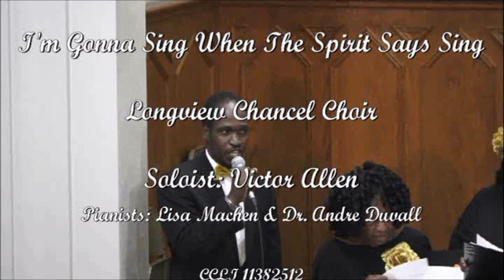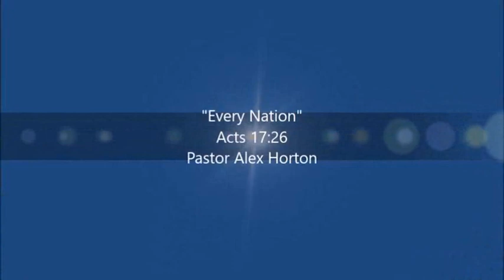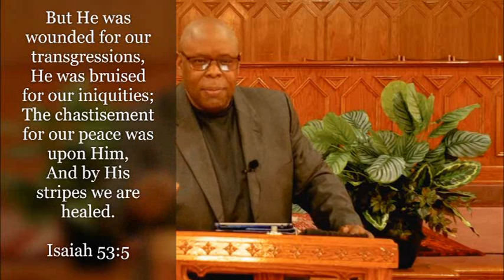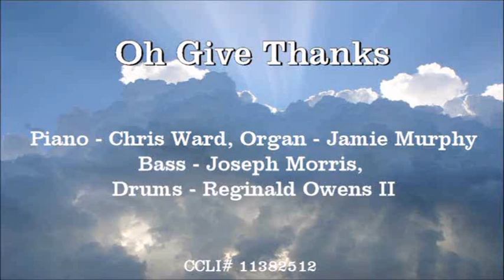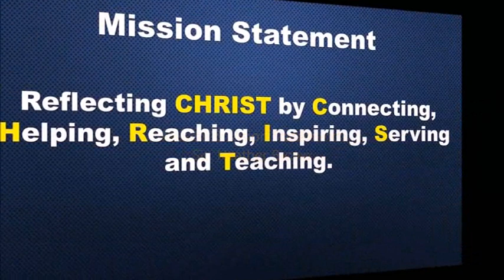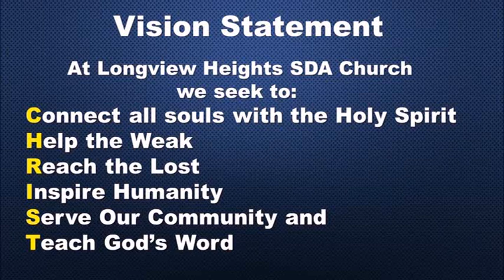"Every Nation" Pastor Alex Horton Longview Heights S.D.A. Church Sabbath Feb 13, 2021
This is the virtual Divine Worship service for Longview Heights S.D.A. Church in Memphis, TN. held on February 13, 2021, where Alex Horton is the pastor.  The title of the sermon is "Every Nation"

Tithe & Offering can be given at the following link.